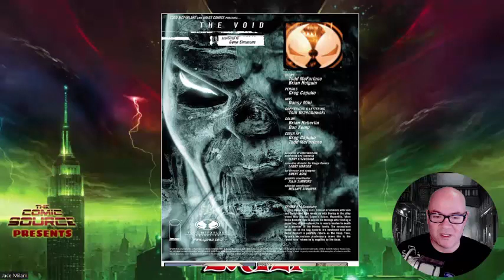Spawn loses his battle with The Heap and faces a fate WORSE than Death!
Spawn #74 - The Complete Spawn Chronology - The Daily Spawn: The Comic Source

The Complete Spawn Chronology is a daily look at the epic story of Spawn by Todd McFarlane. Everyday we will feature an issue of the main series or several issues of a tie-in, spin-off or crossover. This are meant to be presented in a chronological format, not a publishing order.

All credit for the reading order chronology does to Blake Whitlow and can be found in the following Google Doc

Spawn #74 - Story - Todd McFarlane & Brian Holguin, Pencils - Greg Capullo, Inks - Danny Miki, Letters - Tom Orzechowski, Colors - Brian Haberlin & Dan Kemp

As Sam and Twitch examine the file on Al Simmons that Cogliostro left with them, it becomes clear that they don't have all the pieces to the puzzle. They do know that Jason Wynn may have a lot of the answers, but since they can't get to Wynn they plan to go after Spawn himself again for the answers to their questions. What they don't know is that Spawn is engaged in a life and death struggle with The Heap and when the dust settles, it isn't the Hellspawn who comes out on top. When Cogliostro and Bootsy come upon the scene of that battle it becomes apparent, that Spawn is not present on Earth, Heaven or Hell. Does this mean Spawn has been erased from existence? If so, who is The Heap working for and just how powerful are they?

If you would prefer to listen to these reviews as a podcast, check out The Comic Source on the LRM Online pop culture

Follow The Comic Source on all social media with our Linktree